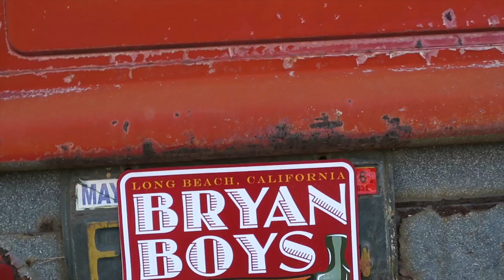How to Make a Teddy Bear Rocking Chair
The Bryan Brother's dad comes to Long Beach, CA and helps Geron build a Teddy bear rocking chair.